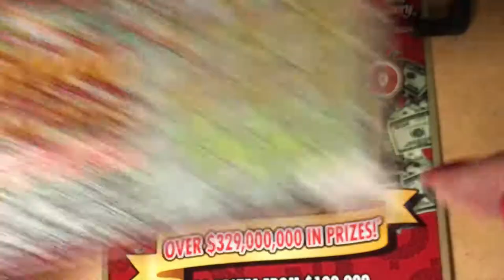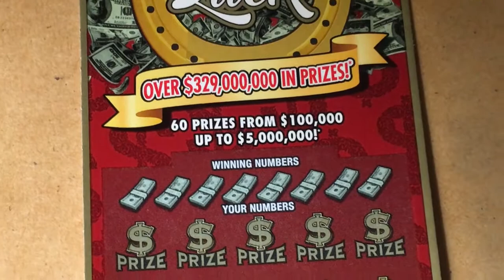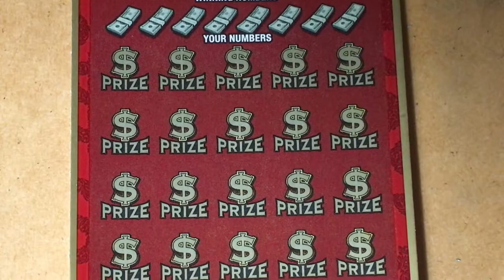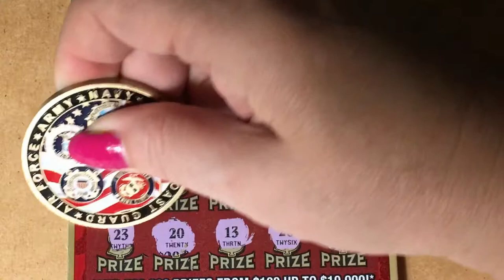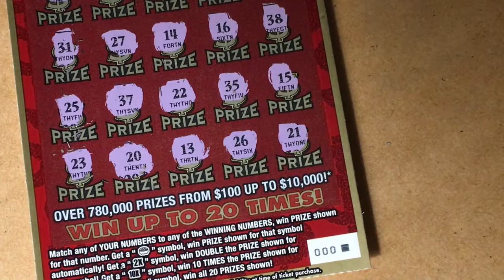5 Million Luck Ticket 000 Wishing You Luck! Also, a Holiday Cash.